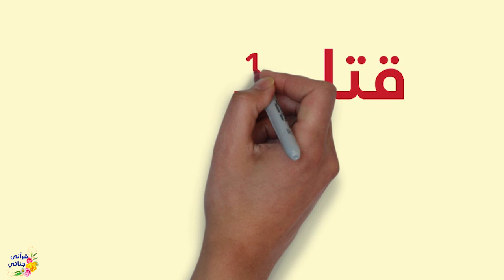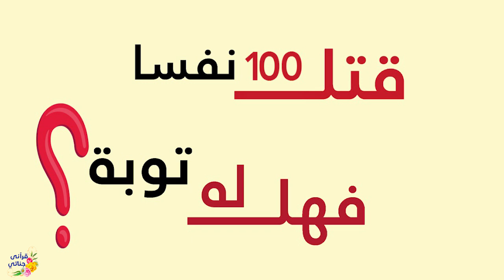ماقصة الرجل الذي اختصمت ملائكة العذاب وملائكة الرحمة على قبض روحه؟